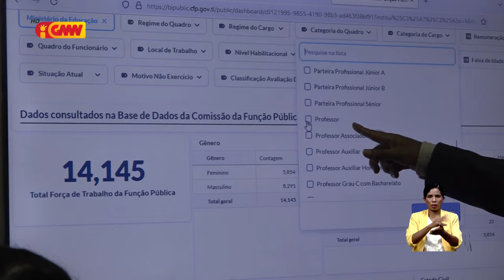Teste ho sistema elektróniku ba kandidatu professor atu evita familiarízmu